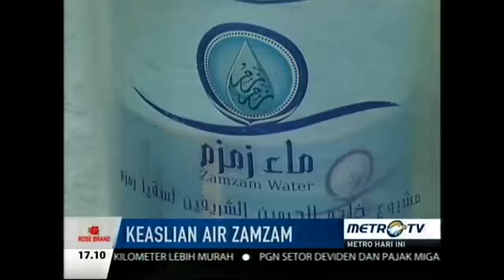Metro Hari Ini - Keaslian Air Zam Zam